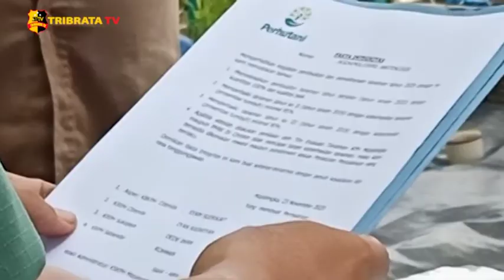18.000 HEKTAR LAHAN DONGKRAK KETAHANAN PANGAN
Upaya mendongkrak ketahanan pangan di masa Pandemi Covid-19 perum perhutani kesatuan pemangkuan hutan (KPH) Majalengka memberikan motivasi kerjasama dengan masyarakat sekitar hutan.
Terdapat 18.000 hektar lahan milik negara di Majalengka dikelola masyarakat sekitar hutan untuk kesejahteraan warganya. Di BKPH Cibenda Kertajati 185 hektar lahan mulai digarap masyarakat dengan sistem tumpang sari.

Penanaman awal di akhir tahun 2020 KPH Majalengka mengedepankan kepentingan warganya dengan sistem tumpang sari tanaman kayu putih yang bisa berdampingan dengan tanaman padi di sekitarnya
Pemilihan tanaman kayu putih ini disesuaikan kondisi tanaman dan dibutuhkan secara kontinyu untuk kepentingan masyarakat sekitar sebagai pengelola lahan.

Tim Liputan : Edwar Ruspendi
Melaporkan.